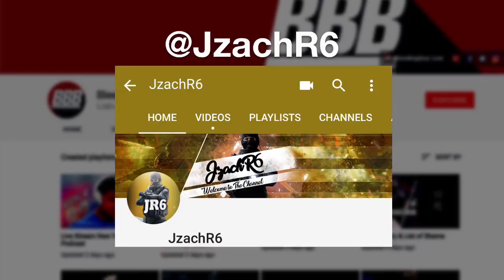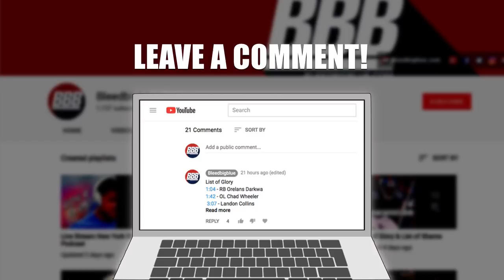If The New York Giants Are Drafting A QB Will It Be Josh Rosen Or Sam Darnold?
With Pat Shurmur the “QB Whisperer” coming to Mew York, which QB should he whisper to?

Hosted by:
Bleedbigblue Podcast Crew

The Bleedbigblue homepage.